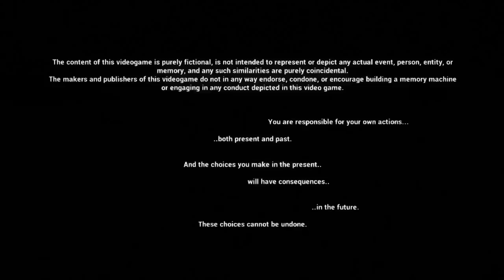Asemblance Whiteshift *SOLVED* (Blue, Green, and White Trophies)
Quick Guide Here:

1. Go to green shift. (Showed in video proceeding blue shift)

2. Go to your apartment.

3. When the clock on the table changes to 9:19, open the drawer where you can find the flashlight (in the same room as the clock).

4. 16 seconds after the clock turns to 9:20, zoom in on the hole in the bedroom wall.

5. Leave the simulation and enter the corrupted memory for the achievement/trophy!